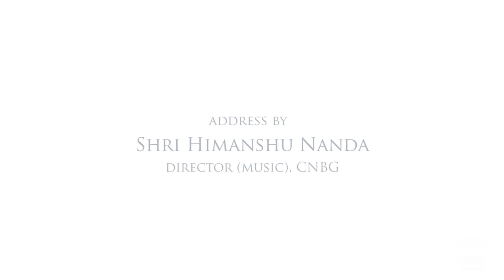Highlights - Inauguration of Hindustani Sangeet Parichay 1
"Hindustani Sangeet Parichay - 1" is a 3-month residential certificate course in Hindustani music by the Chinmaya University conducted at the Chinmaya Naada Bindu (CNB) Gurukula campus in Pune. The formal inauguration of the course was held on 16th October, 2016 in the presence of Swami Advayananda, Trustee of Chinmaya University, Swami Swatmananda, Acharya of Chinmaya Mission Mumbai and CNB Directors Smt. Pramodini Rao and Shri. Himanshu Nanda.